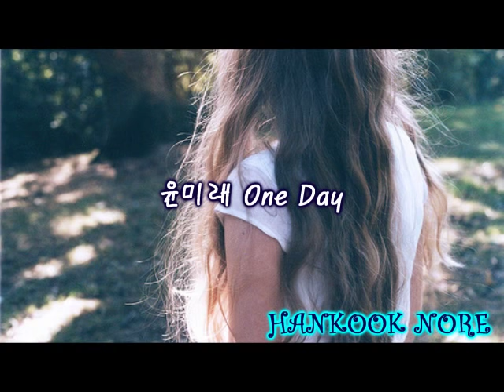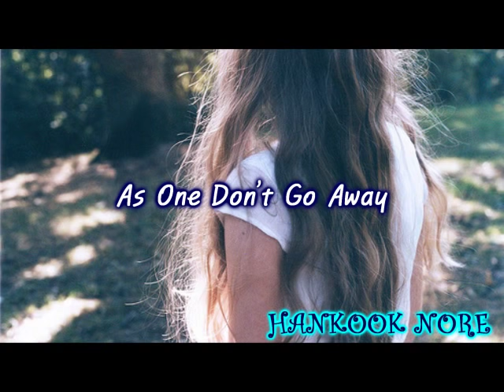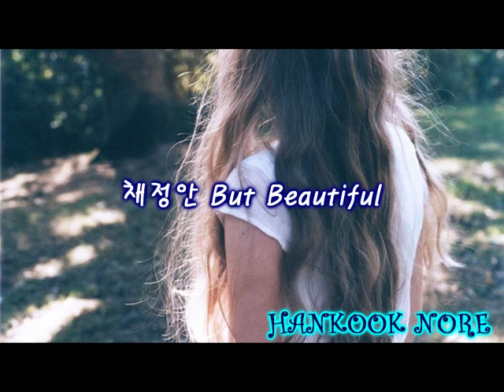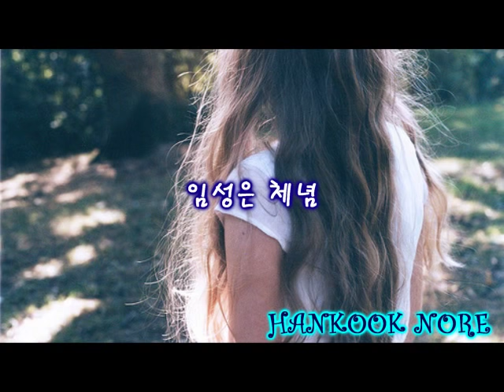감미로운 여가수 발라드 노래 모음 3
순서

헤이 Je T'aime
박혜경 빨간 운동화
김윤아 봄날은 간다
이효리 그녀를 사랑하지마
화요비 Bye Bye Bye
윤미래 One Day
As One Don't Go Away
이소라 데이트
장나라 4월 이야기
지아 사랑해 미안해
양파 아파아이야
린 철부지
리즈 그깟 사랑
수지 겨울아이
채정안 But Beautiful
김현정 예감
임성은 체념